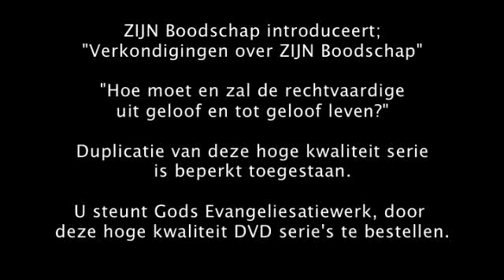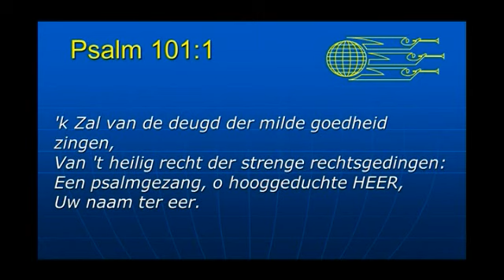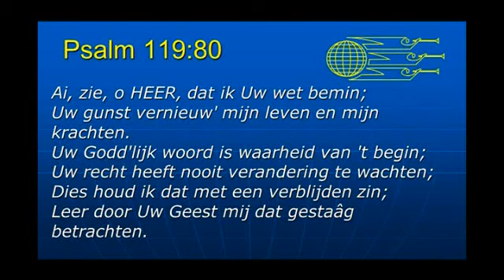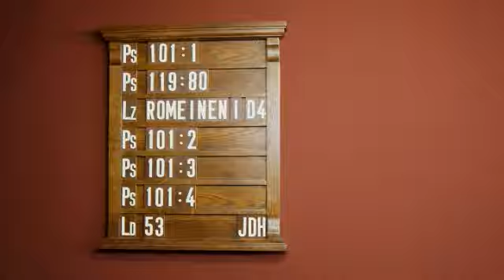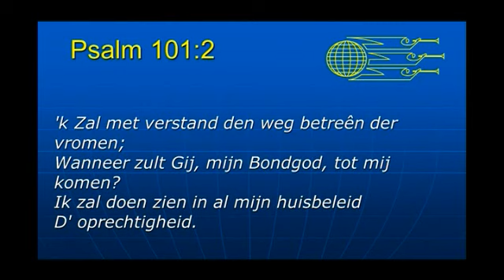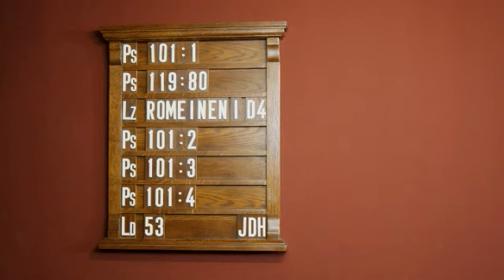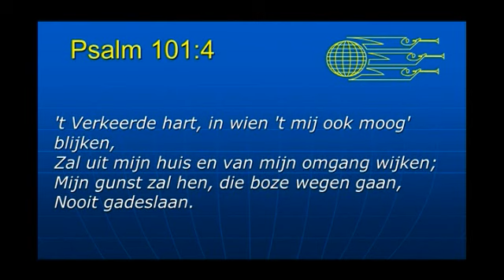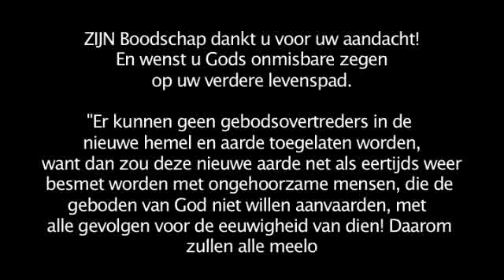Serie 7S Deel 4 Ere Dienst Romeinen 1D